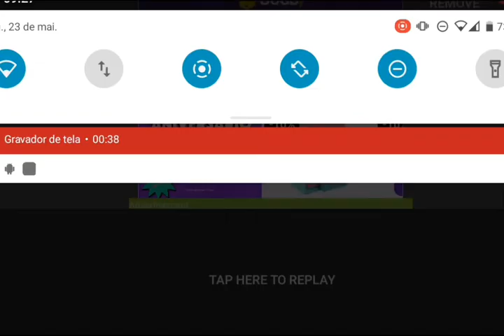Batalha Final de JW... mas no Dc2